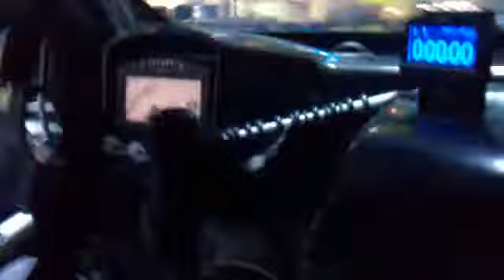Essen Motor Show 2010 Drift Taxifahrt . Polskie Ziomki na starcie .mp4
Drift ...Polacy na Arenie... widok od wewnatrz ;)